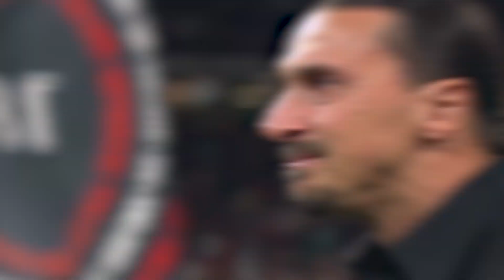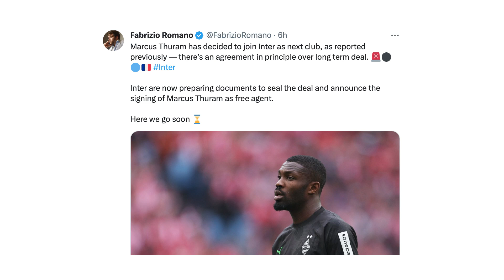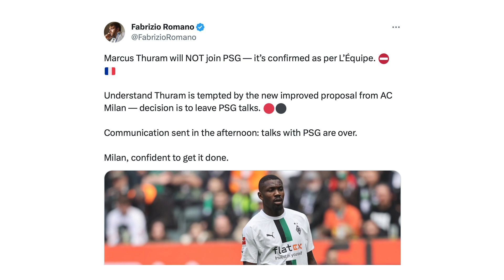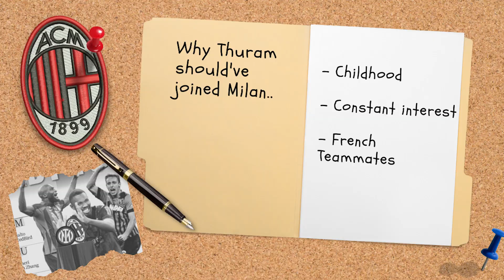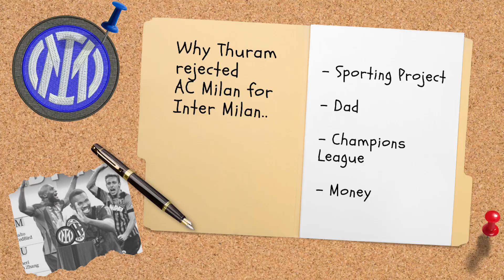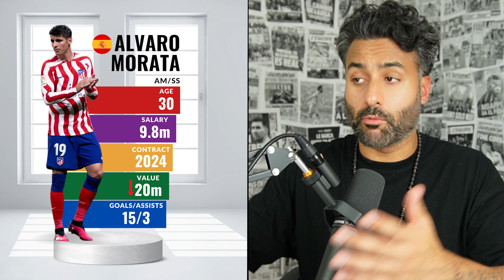AC Milan dumped as Marcus Thuram switches to Inter Milan!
AC Milan left embarrassed as Marcus Thuram opts to go with Inter Milan instead of the rossoneri.

Thanks for all the love and support, make sure to comment and keep the dialogue going!